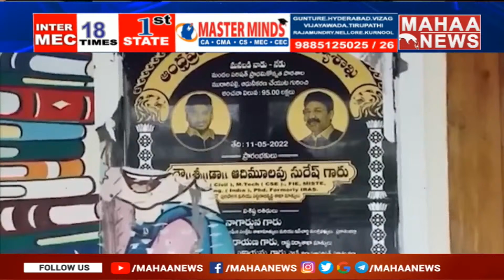గడప గడపకు వైసీపీ నేతల మధ్య ఘర్షణ || YCP Leaders || Prakasham || Mahaa News